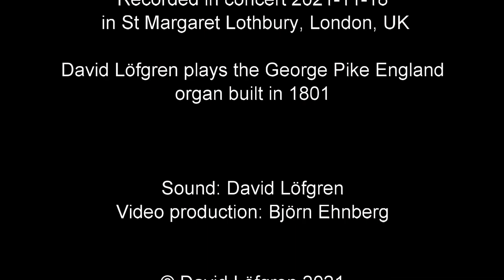J.S. Bach: Fantasia in G major BWV 572 "Pièce d'orgue"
David Löfgren plays the George England Pike organ in St Margaret Lothbury, built in 1801